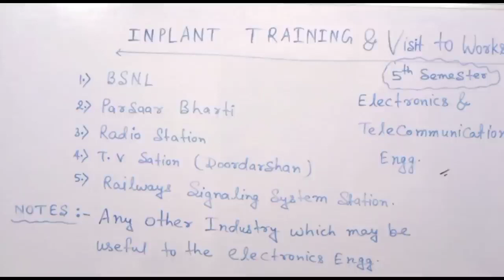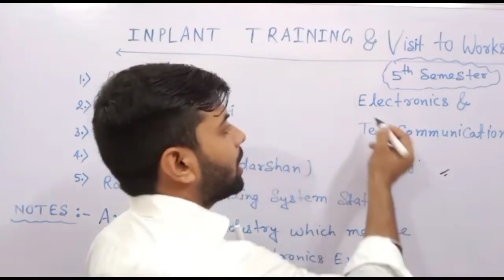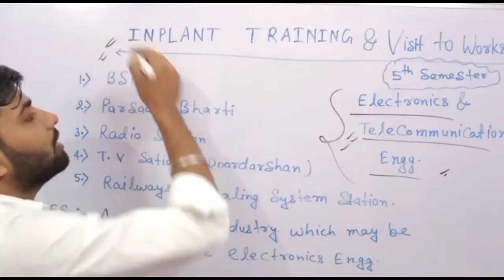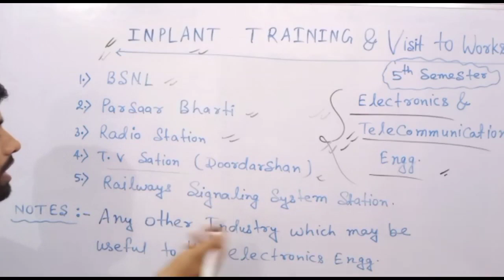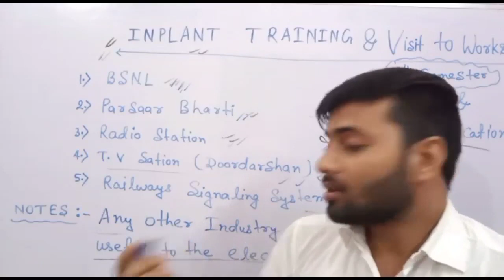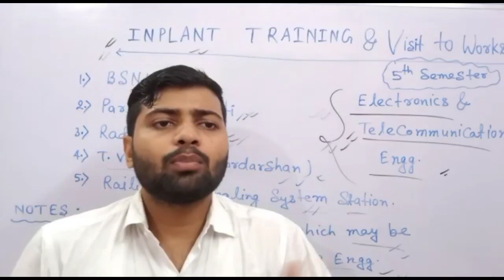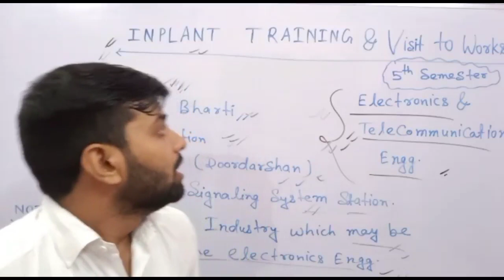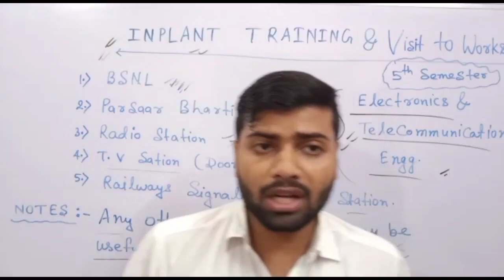Inplant Training 5th Semester ( ट्रेनिंग करना जरूरी है.. ? कब करे ..? कहां से करे.?) || TPC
in this video you will know about the implant training (which we have to complete in 5th sem)